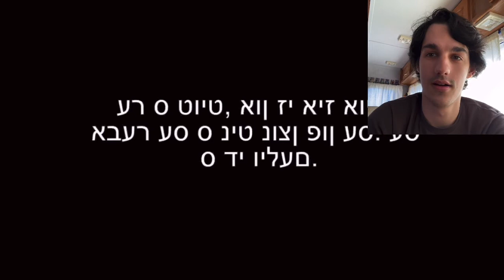I’m So Sorry Please Forgive Me.mp4 (Reaction Video)